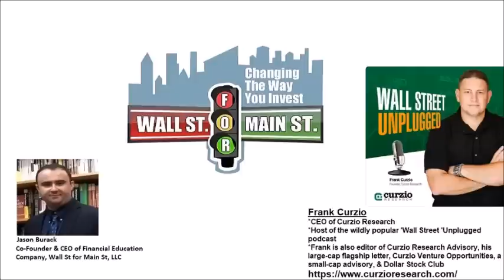Frank Curzio: This Is The Best Risk vs Reward Opportunity For Quality Small Cap Stocks In Decades?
Jason Burack of Wall St for Main St interviewed long time stock market newsletter writer and host of the top financial podcast on iTunes over many cycles "Wall Street Unplugged," Frank Curzio of Curzio Research

During this 40+ minute interview, Frank talks about how many large cap dividend stocks are basically dead if the Fed keeps rates high and how this is the best time in many decades for finding quality small cap stocks that are super cheap on valuation but have excellent fundamentals and great long term growth potential.

Jason and Frank discuss the cross currents going on in the US and global economy from Fed rate hikes to inflation in the real economy.

Cost of capital for many small caps (especially debt) is way too high so this will force many small caps to merge or to be run more efficiently.

Frank talks about some of the stocks he likes the most right now.

Send Bitcoin to: 1N5iDrazojYX5rWxmoyp982RDXJzJrFoPC
Send Ethereum (ETH) to: 0x748dD59fA5d5dF80E8C0038DD4F60DAb810fe61a
Send Litecoin to: MW7g44j5FX9CYEkvfPvxsW5dFjHY84yup4
Send DASH to: XuEEhWptwf1XxP2nFYQxmBfBBJYehqRoBJ
Send Zcash (ZEC) to: t1MGcxyWpiH6JeyF9nnWHw9poRpvTW4PT6S
Send Bitcoin Cash (BCH) to: qr7mp7f053rwnpxalxljl3f9x5tulzv53ya88d7wch